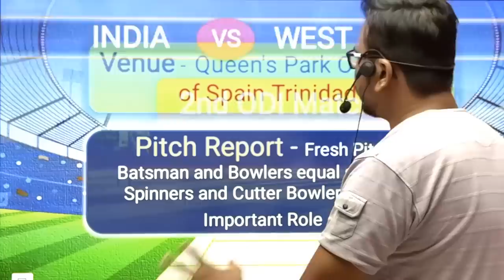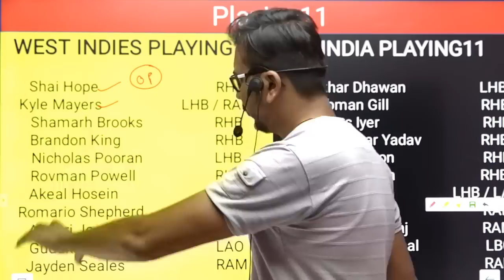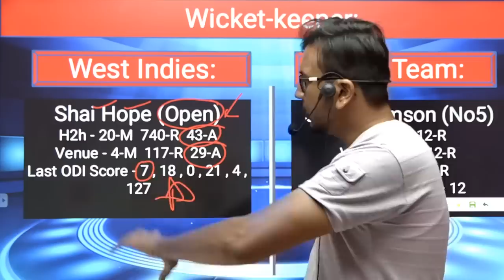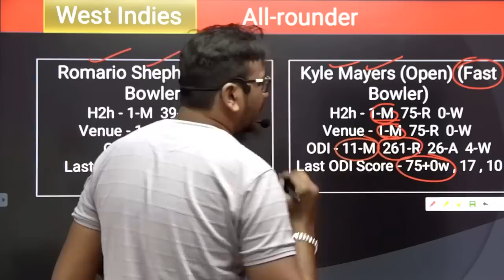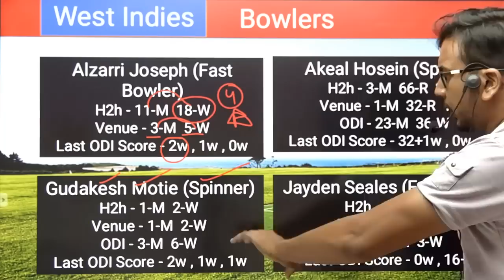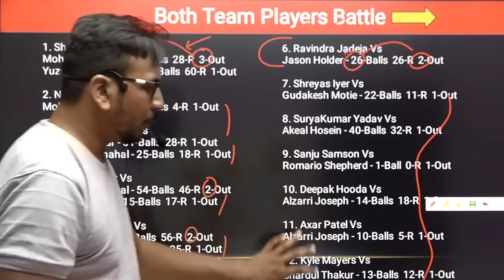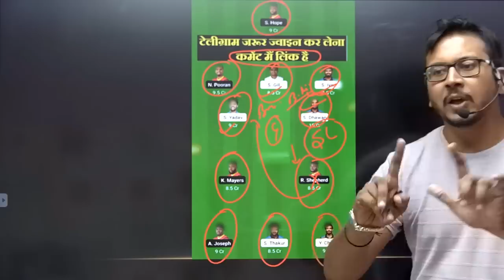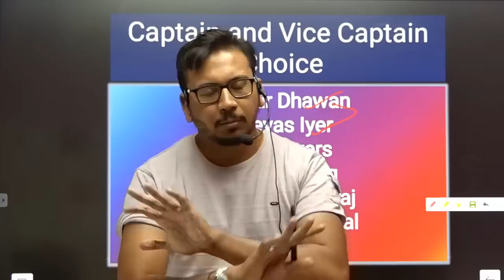IND vs WI Team II IND vs WI Team Prediction II 2ND ODI II ind vs wi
IND vs WI  Team | IND vs WI Prediction | ODI 2022 Match | IND vs WI Today

India vs West Indies 2nd ODI Match Full Details Analysis + Teams 2022+Playing11 +Grand League Tips + H2H Stats +All Match Records Provide Here

1. This analysis is based on my Understanding, knowledge,  and instinct.  While selecting your team , consider the points mentioned and make your own decisions.

2).This game involves an element of financial risk and may be addictive please play responsible and at your own risk

SureexpertSupport